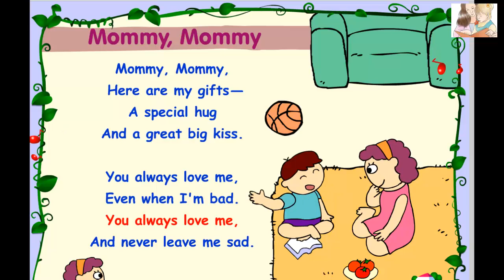Teach your child English - Song: Mommy Mommy